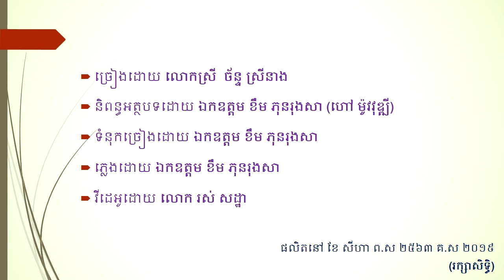បេះដូងមួយត្រួយពីរ Behdoung muoy truoypir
បទដើម រឿងពិត! តើនារីម្នាក់ត្រូវធ្វើយ៉ាងណានៅពេលដែលបុរសពីរនាក់ស្រលាញ់ ហើយកុំឲ្យចាកប្រពៃណី? បទមនោសញ្ចេតនាអបដោយតន្ត្រីពីរោះរណ្តំ។
Original song